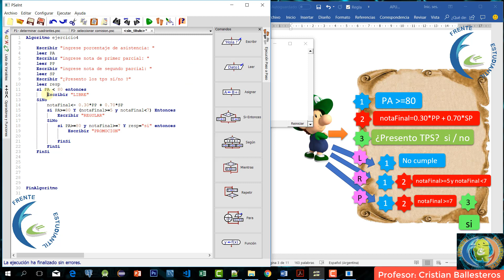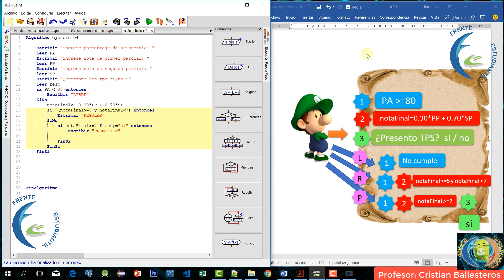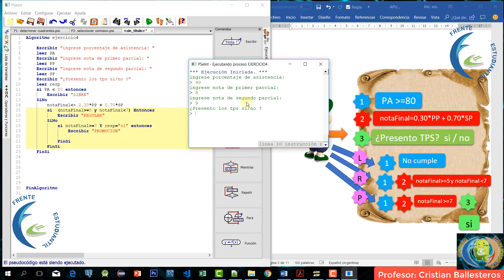determinar estado final de cursada de un alumno libre- regular o promocion en Pseint-PARTE 2/3